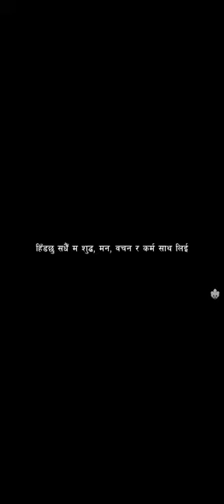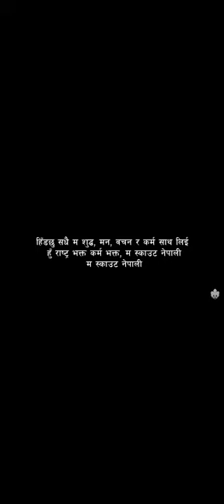nepal scouts song